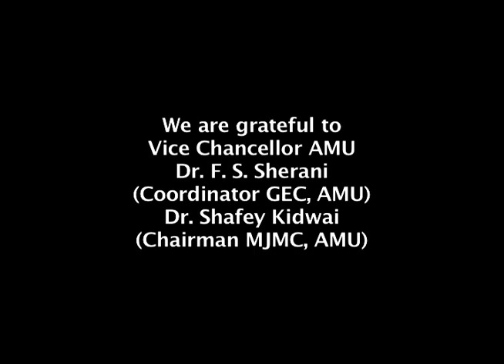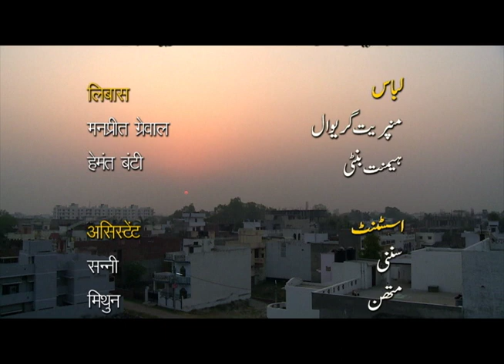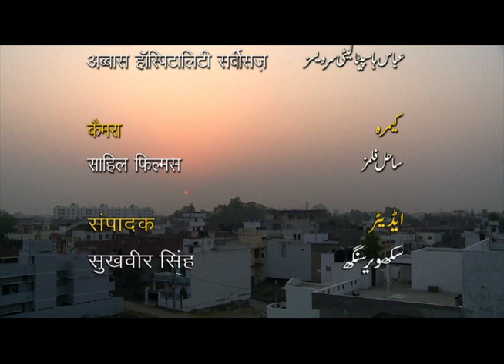Tapish Mini Series Episode-1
Story of selfish relations leading a man to nowhere. A man deceiving his wife and he in turn is deceived by his Girl Friend.